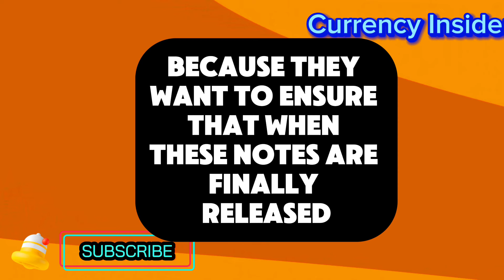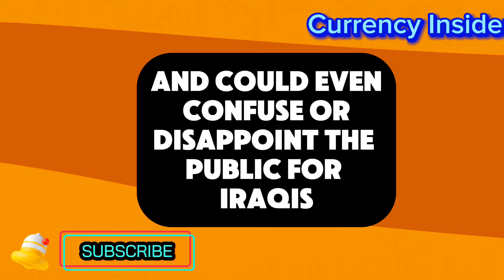Iraqi Dinar 🔥Iraq Going To Make New Iraqi Dinar Notes 🔥Dinar revaluation update